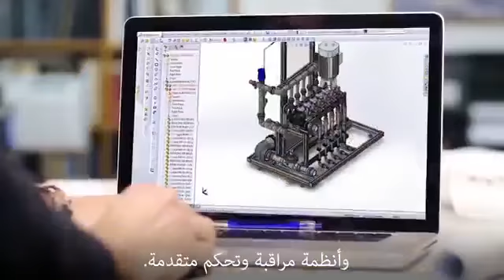إسرائيل دولة رائدة في مجال الزراعة والتطوير الزراعي على مستوى العالم